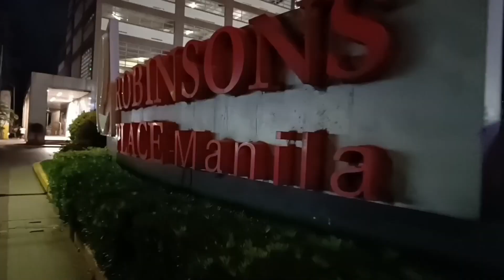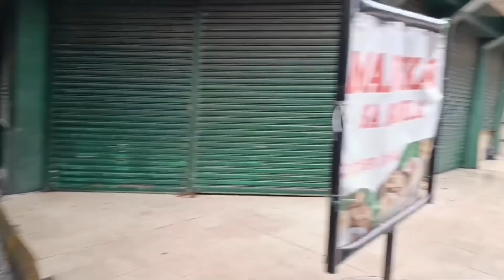Pinaka magandang Maritime School para makapag Seaman